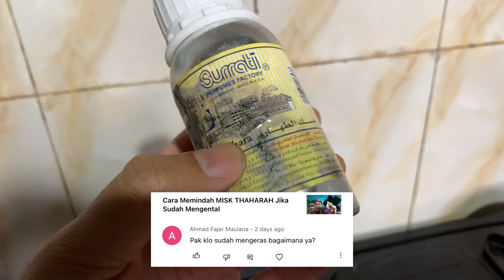Solusi Jika Misk Thaharah Mengeras ‼️